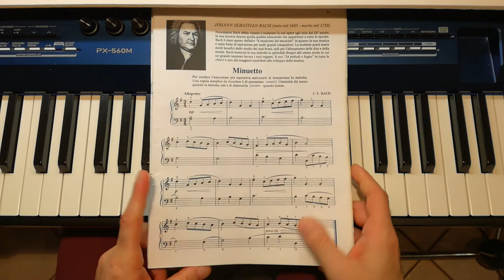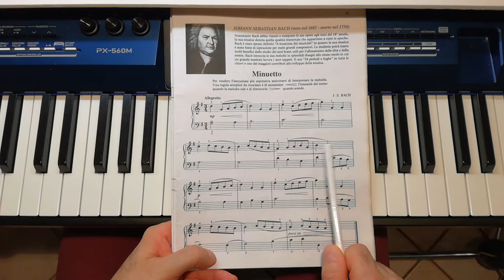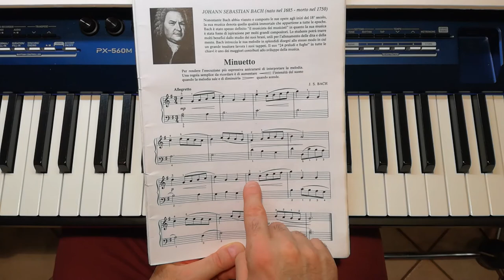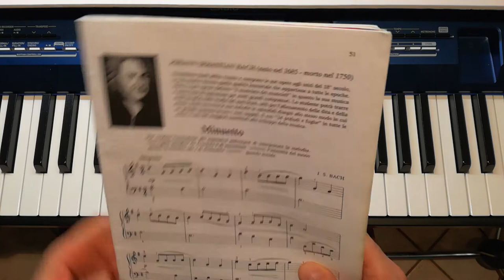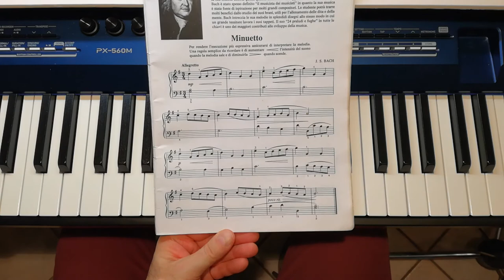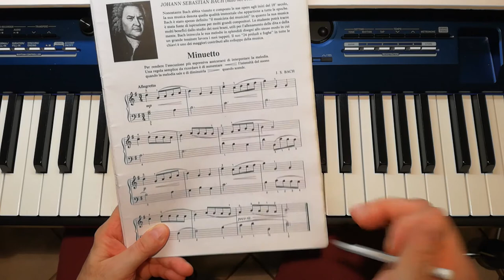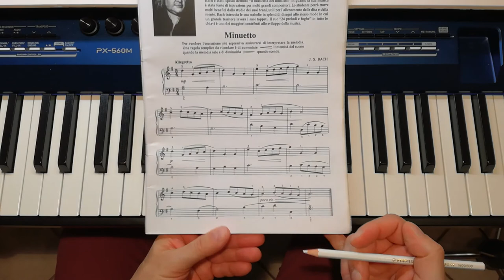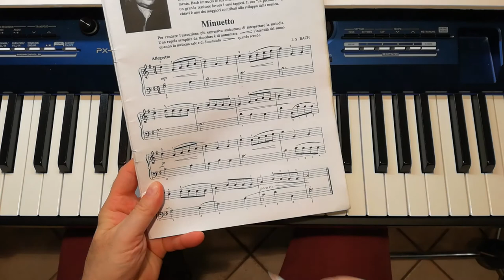Aaron 2° Volume - Minuetto di Bach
Un Tutorial per imparare a suonare questo famosissimo brano di Johann Sebastian Bach, che Aaron ha inserito nel suo secondo fascicolo.